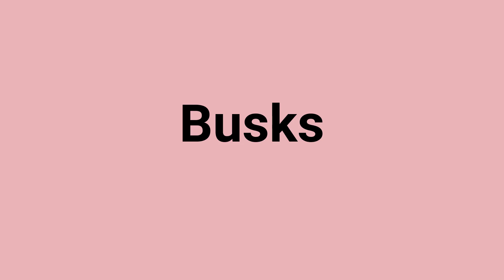'Busks' Meaning and Pronunciation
Word: Busks
Meaning: play music in a public place and solicit money for it